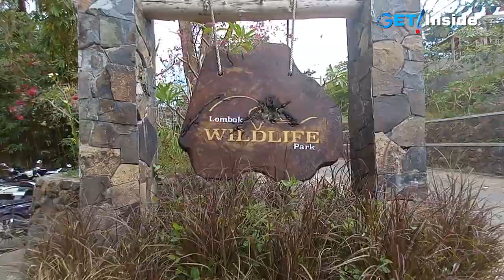EXPLORE MARGA SATWA DI LOMBOK UTARA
GET INSIDE EXPLORE,
Channel sebagai insprasi kita, yang berisikan tentang Explore Destinasi wisata yang belum Pernah anda kunjungi dan yang yang lagi lagi ramai.